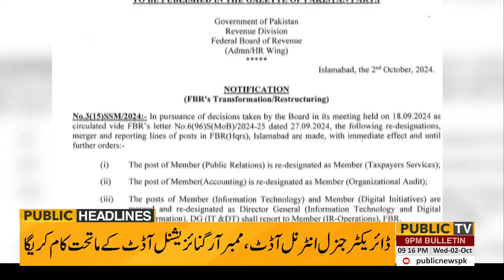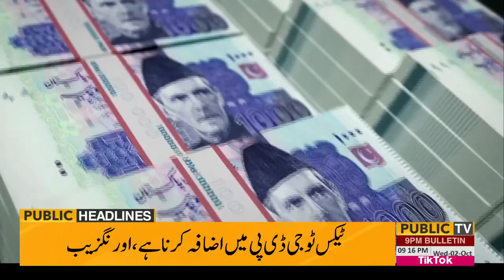PTI Lawyers Protest Outside Supreme Court | 09 PM Headlines | 02 October 2024 | Public News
Iran launches missiles, Middle East conflict Updates

Court postpones indictment proceeding against Imran Khan, Bushra Bibi

Supreme Court to resume hearing of Article 63-A revision pleas today

PTI leaders, supporters trickle in for trumpeted Lahore public gathering

Law to take its course in case of chaos, warns Azma Bokhari

Lahore Police form special teams to capture fugitives of May 9 events

PTI challenges detention orders in Lahore High Court